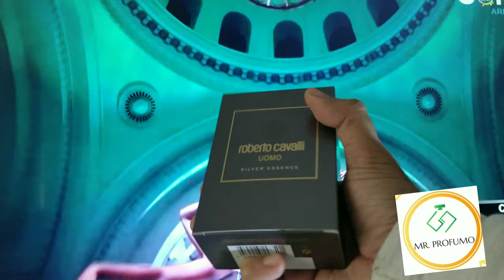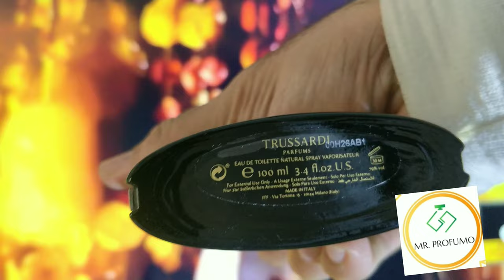Dance Club | Night Out Party Fragrances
- Versace
- Roberto Cavalli
- Trussardi
- Guess